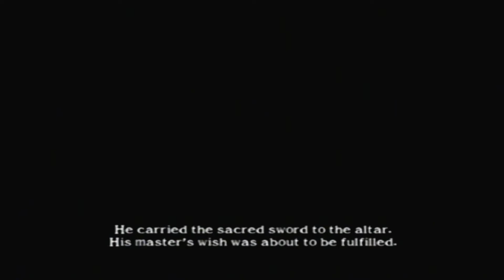Soulcalibur II Arcade mode - Voldo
Soulcalibur II (ソウルキャリバーII, Sōrukyaribā Tsū) is a 2002 fighting game developed by Project Soul and published by Namco and the third installment in the Soulcalibur series of weapon-based fighting games. It is the sequel to Soulcalibur, which was released in July 1998. Originally intended to be released on Sega's NAOMI board, the game was released on the Namco System 246 arcade board before being ported to the PlayStation 2, GameCube, and Xbox in 2003.

The game's plot revolves around the legendary weapon Soul Edge having been shattered into pieces, with different characters seeking to collect all the pieces to gain possession of the complete weapon or to destroy it once and for all. Compared to Soulcalibur, Soulcalibur II had improvements in graphics and the game system and introduced several new and guest characters. This is the first Soul game depicting the 1590 A.D. trilogy, which ends in Soulcalibur IV.

The game was a critical and commercial success. A high-definition port, titled SoulCalibur II HD Online, was released for the PlayStation 3 and Xbox 360 in 2013.

Key game system improvements include an easier "step" and "avoid" systems, arena walls (rather than ring-out ability on all sides) and wall-specific moves, a three-step Soul Charge system, a clash system that is used when two attacks would hit each other resulting in a white flash, Guard Break attacks which put a blocking player into a post guard-impact state, just frame moves awarding additional hits to players who could time their command inputs well, and a revised Guard Impact system that removed height-based Impact moves and instead used a more unified system (high and mid attacks are countered using Repels, mid and low attacks are countered using Parries).

Soulcalibur II presents the normal modes from most fighting games: Arcade, Team Battle Mode (similar to arcade, but with teams of up to eight characters and without cutscenes or endings), Time Attack (fight against the clock to gain records), Survival Battle, and Training Mode. There are also "Extra" versions of these modes, intended to allow the use of the Extra Weapons. Each character has one according to their story, and are shared by groups of two (for example: Mitsurugi → Taki, Taki → Mitsurugi) with the exception of the console-exclusive characters. As in Soulcalibur, there is a "Museum", containing character artwork, various videos (like Arcade Intro or WMM intro and Ending) and Weapon Exhibition. There is also the "Profile Viewer" (to see character's stories) and "Battle Theater" (to see CPU vs CPU battles).

A returning feature from Soul Edge is the inclusion of extra weapons. Instead of Soul Edge's system of different stats, this one is based on power %, defense % and special abilities (drains energy, pass through defense, etc.). Each character has 12 different weapons, from the standard (basic) weapons for 1P and 2P to the powerful "Ultimate Weapon". Each character was granted a Soul Edge version of their arms and a "Joke Weapon" with bad stats and effect, with unique and funny hit sounds. Each weapon is given a backstory in the "Weapon Gallery". Like before, some characters are granted with a third costume, purchased in Weapon Master Mode. Out of the 25 selectable characters, 13 were granted a third costume: Astaroth, Cassandra, Ivy Valentine, Mitsurugi, Nightmare, Raphael, Seung Mina, Sophitia, Taki, Talim, Voldo, and Xianghua. The GameCube version's guest character Link has four costumes (green, red, blue, and lavender) and Assassin, Berserker, and Lizardman each have six different costumes (three color edits of their two standard costumes).

Arcade system: Namco System 246

Cabinet: Upright

Composer: Junichi Nakatsuru

Platforms: GameCube, PlayStation 3, Xbox 360, PlayStation 2, Arcade game, Xbox

Awards: VGX Award for Most Addictive Video Game, BAFTA Games Award for Animation or Intro